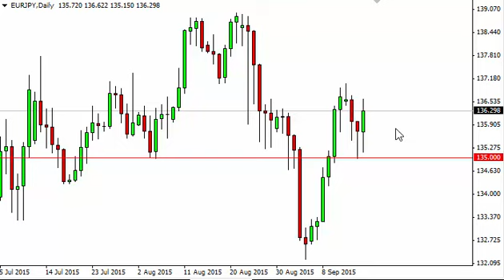EUR/JPY Technical Analysis for September 17 2015 by FXEmpire.com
- September 17 2015 currency daily technical analysis for the EUR/JPY pair. Forex Technical Analysis Forex Fundamental Analysis and Forex Brokers on FX Empire